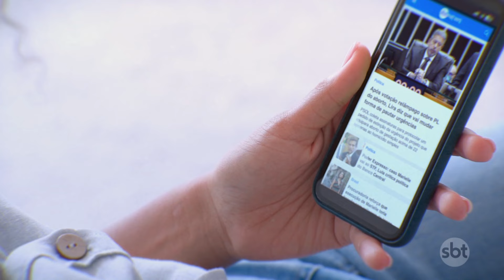Greve de motoristas e cobradores de ônibus em São Paulo é suspensa | SBTNewsnaTV (03/07/24)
A greve de motoristas e cobradores de ônibus, que estava prevista para começar hoje na cidade de São Paulo, foi suspensa.